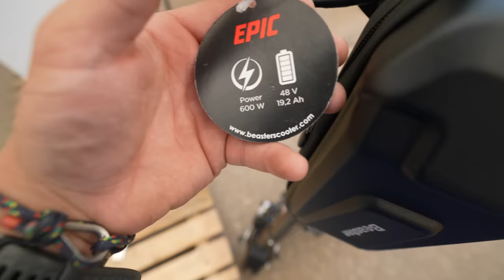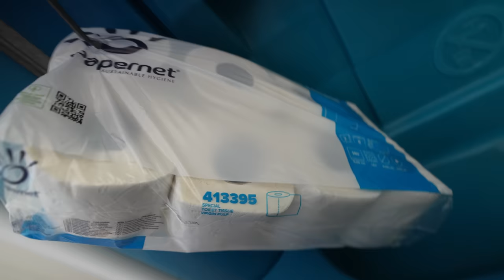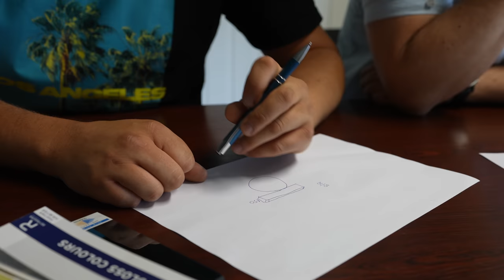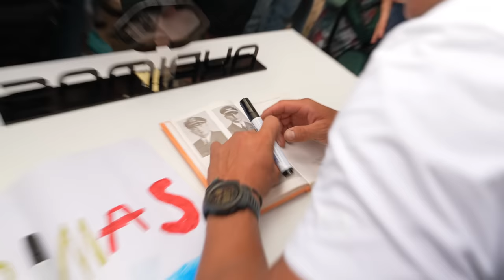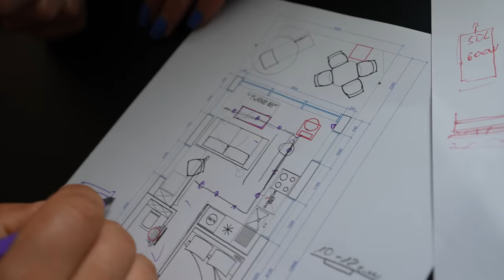Apžiūrėjom boathousą. Lituanica jau uoste! Derinam langus ir elektrą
Turėjome progą Svencelei apžiūrėti vieną iš boathouse per BOAT AND HOUSE parodą. Plačiau apie namuką ir jo kainą rasite instagram @meiduzinaboats

Ačiū Tau!👊
Music of this video:
ES_Jetski - Billo Boi
ES_Leche - House Of Say
ES_Sonic K-girl - Rymdklang Soundtracks
ES_The Extra Mile (Instrumental Version) - Vicki Vox
ES_Training Montage - baegel
ES_Vice City - Ben Elson
ES_What Do You Say_ - Mindme